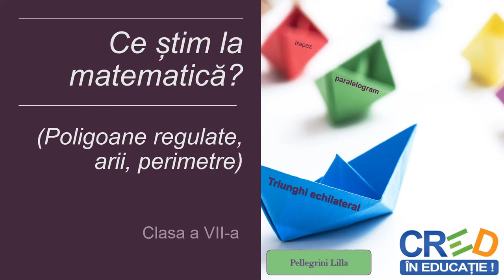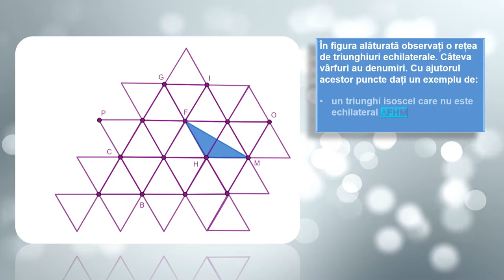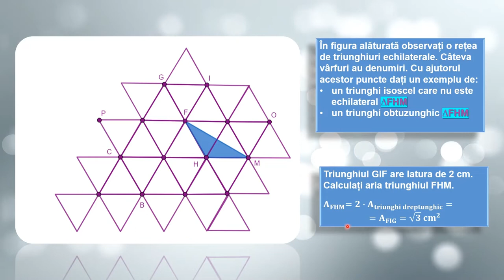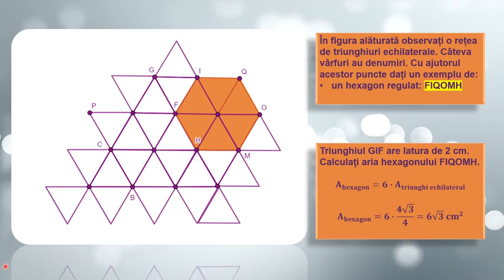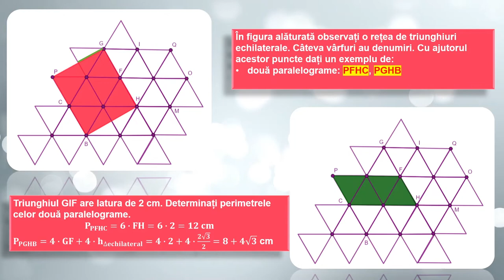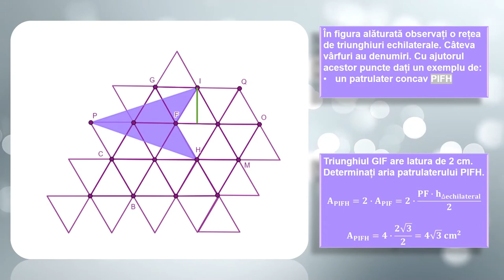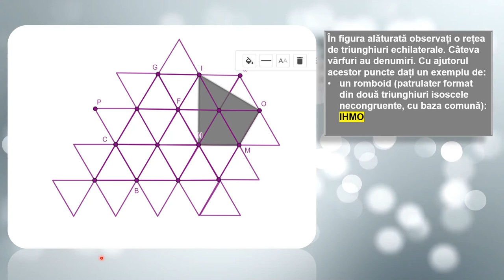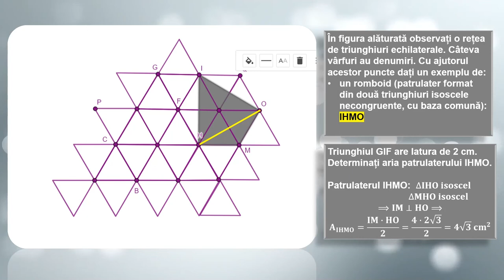Ce știm la matematică? (Poligoane regulate, arii, perimetre)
Activitatea de învățare vizată de acest material constă în identificarea unor figuri geometrice, calcularea ariei sau a perimetrului acestora..
Resursa propusă facilitează procesul de învățare prin oferirea a două perspective: pe de o parte parcurgerea auto-dirijată de către elevi a exercițiilor propuse facilitează învățarea practică, în ritmul personal al fiecărui elev, pe de altă parte există posibilitatea parcurgerii frontale, cu toată clasa, elevii lucrând în același ritm. Resursa propusă încurajează procesul de înțelegere, decodificare, organizare și sintetizează conținutul educațional, încurajând gândirea logică și raționamentul.
Resursa conține o temă majoră, cu 12 întrebări. Întrebările evaluează competențe asociate conținuturilor referitoare la Poligoane regulate și Patrulaterul.
Resursa educațională poate să constituie suport, dar și reper pentru cadrele didactice în activitatea la clasă sau online, secvența de lecție cuprinde exemple diferite față de manualele digitale. Cadrul didactic poate să aleagă doar câteva exerciții și să îi rezolve cu clasa.

Autor: Pellegrini Lila